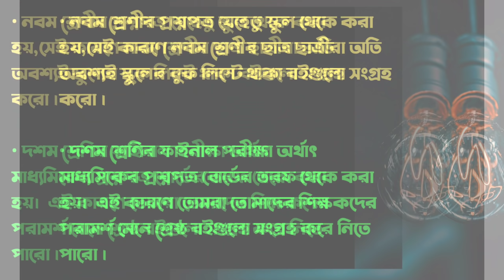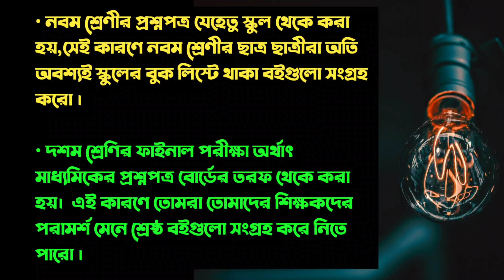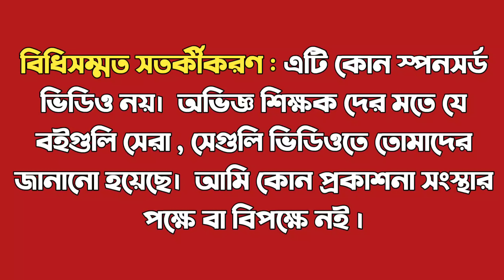দশম শ্রেণীর সেরা পাঠ্য বইয়ের নাম ২০২১ // Class 10 Best Book List for Madhyamik 2022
best textbook for Madhyamik 2022 // West Bengal board bast text book list for class 10 // class 10 best text book list //

আশা করি আজকের এই ভিডিওটি তোমাদের বিশেষভাবে সমৃদ্ধ করবে ।

ভিডিওটি ভালো লাগলে, অবশ্যই তোমার বন্ধু-বান্ধব, ভাই -বোনেদের এই চ্যানেলের ব্যাপারে জানিও ।